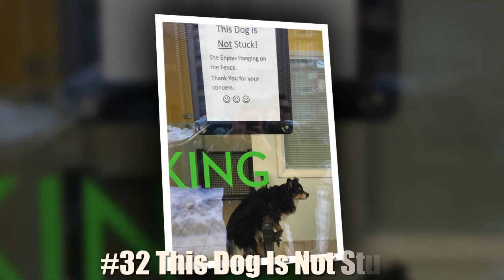10+ Dogs Who Think They’re Cats